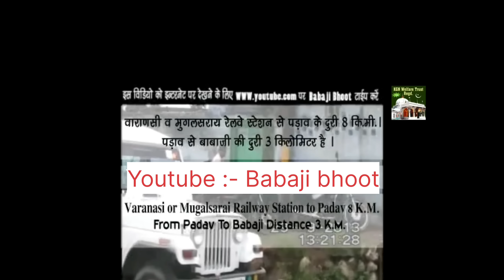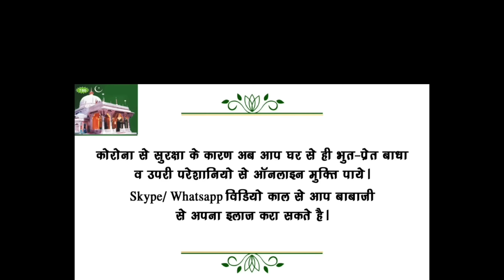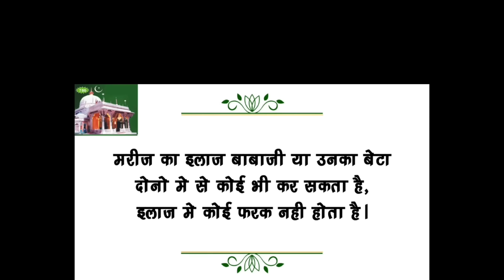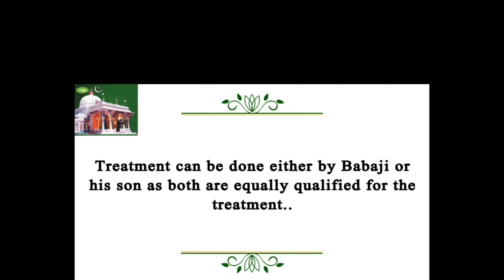Baba Ji Bhoot DECEMBER 2022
bhoot wala
horror stories
paranormal
scary stories
ayatul kursi
surah mulk
bhoot wala video
bayan
bhoot dikhao
bhoot sound
darawna bhoot
daravana bhoot
bhoot dikhaiye
ajmer sharif
bhoot aaja
bhoot tik tok
bhoot voice
bhoot baba
ajmer sharif
jinnat
ajmer sharif dargah
mushaira
ayatul kursi
azan